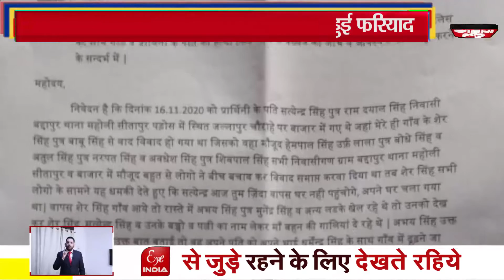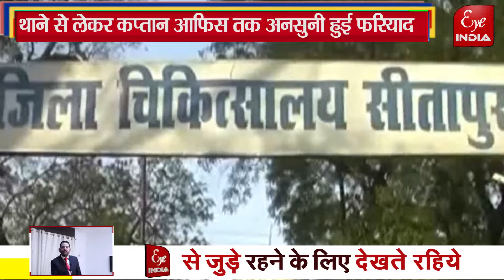पुलिस नहीं कर रही कार्यवाई,पीड़िता को धमका रहे आरोपी